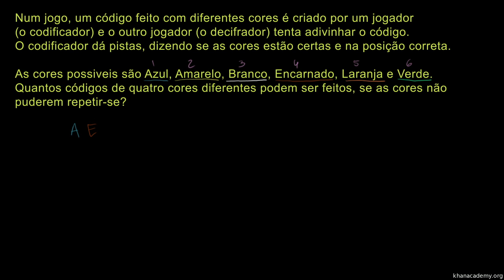Formas de organizar cores - Khan Academy em português (12º ano)